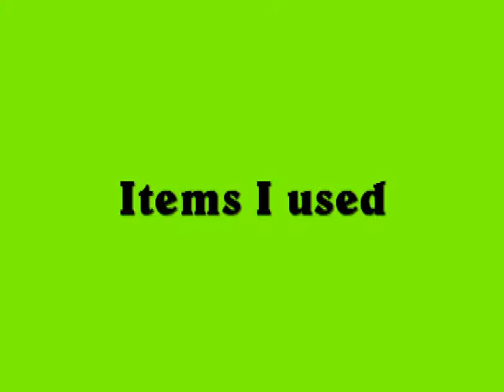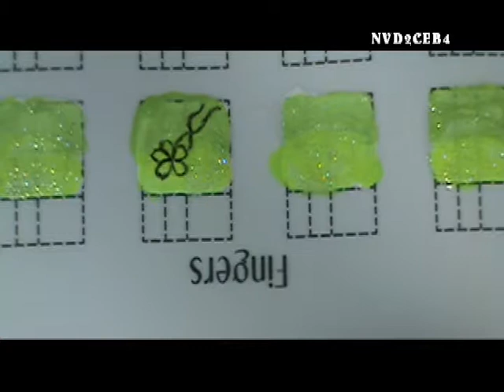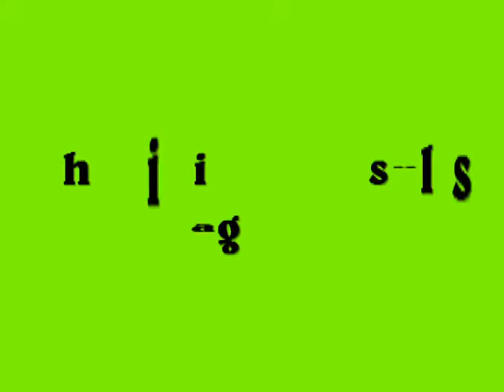Bold Nail Art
Hello all. This is what you come up with when you're in a rush. Also note to self: be careful about how many coats you put on a nail mat. The more coats you put on the harder it is to put on your nails. I literally almost messed up every nail trying to get these 'stickers' to stick.